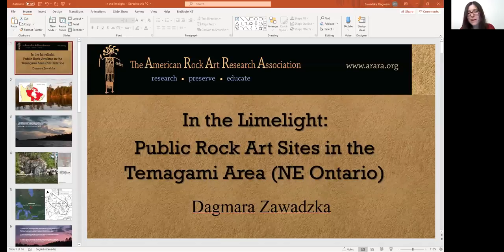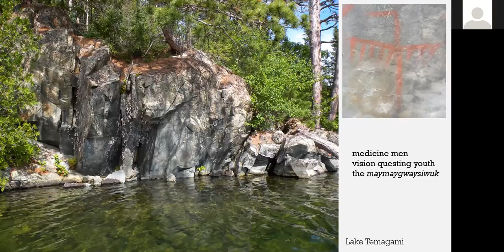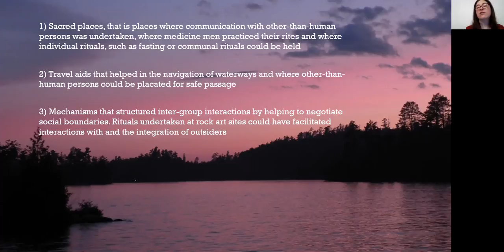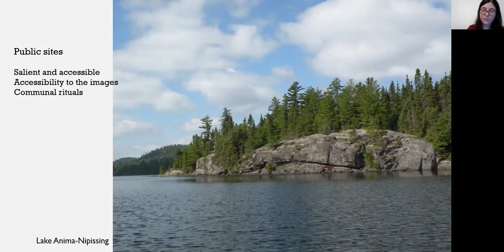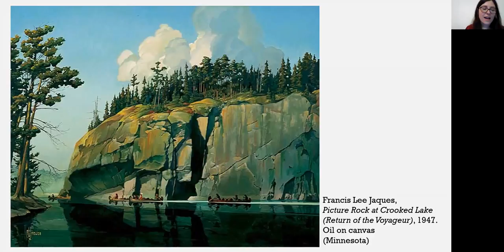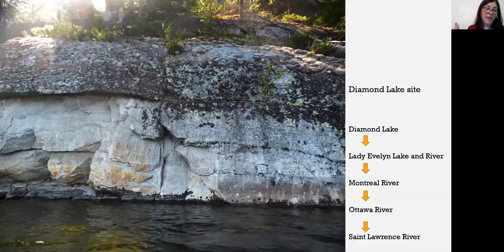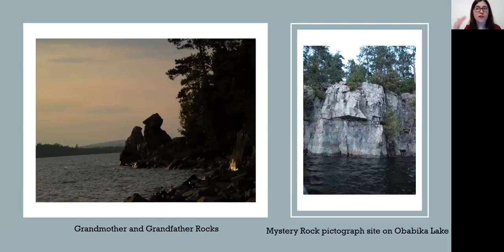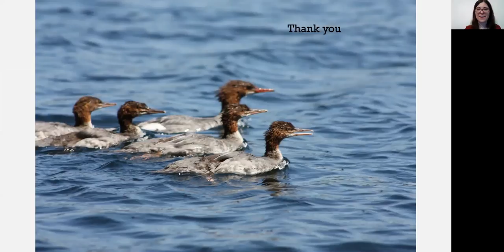Public Rock Art Sites in the Temagami Area (Northeastern Ontario) by Dagmara Zawadzka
Presented at ARARA online lecture series on November 14, 2020.
Subject: The Temagami area in northeastern Ontario is home to one of the largest concentrations of rock art in the Canadian Shield. This talk examines public sites in the area and advance possible interpretations for their functions.